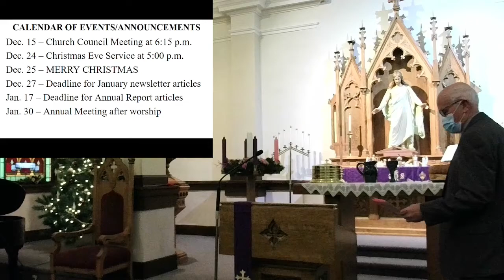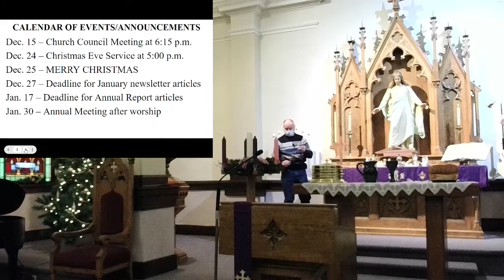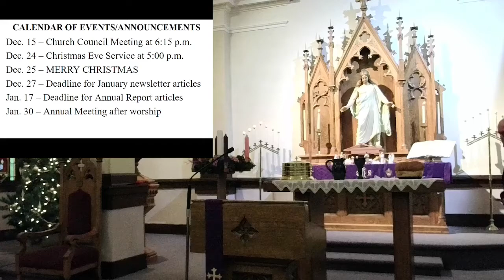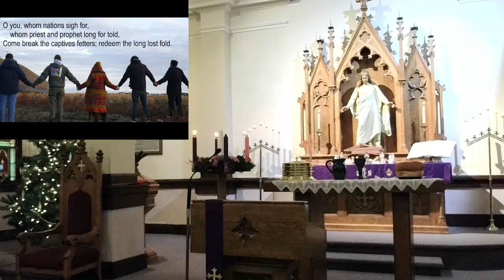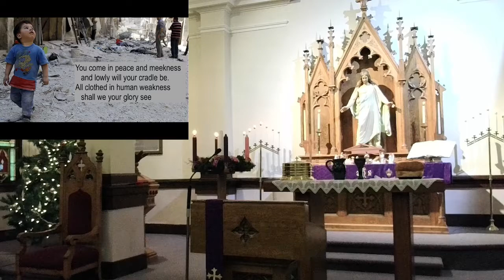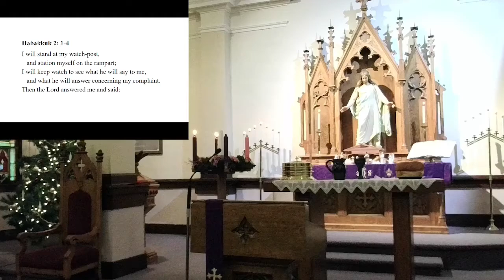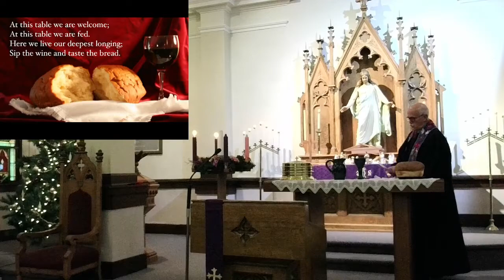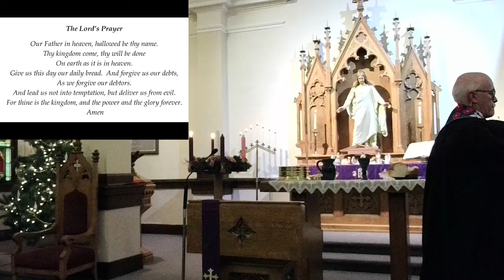Service December 5, 2021